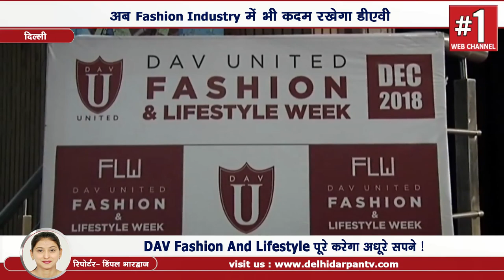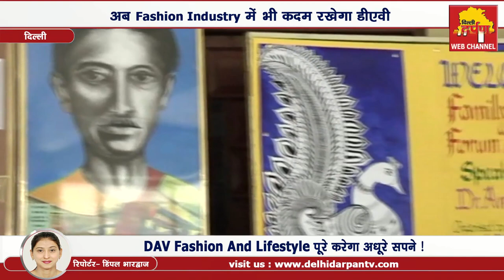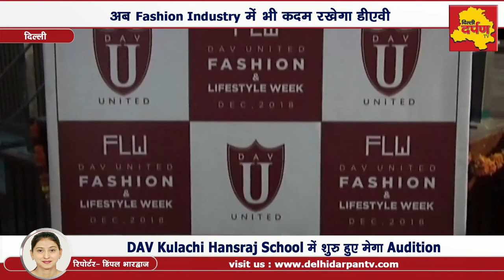DAV Kulachi Hansraj Model School Organizes Mega Fashion Audition in Delhi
DAV Kulachi Hansraj School Organizes Mega Fashion Audition in Delhi